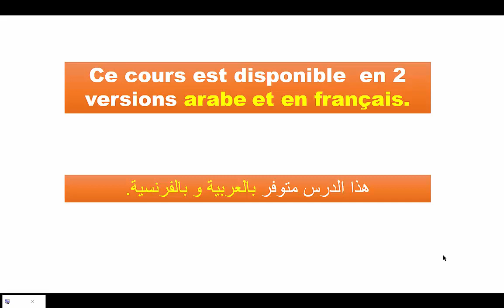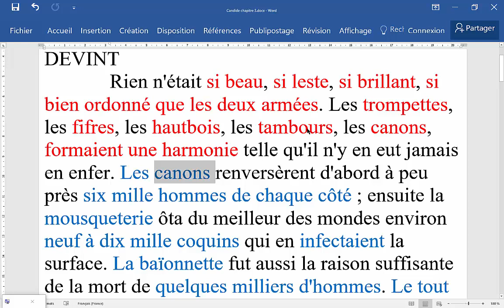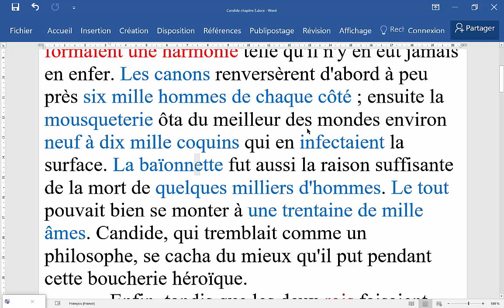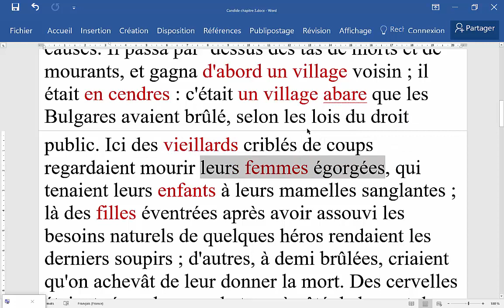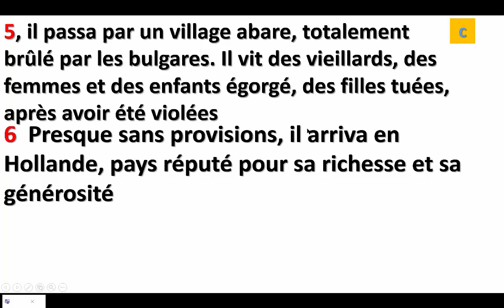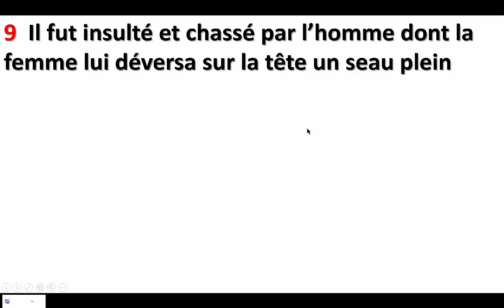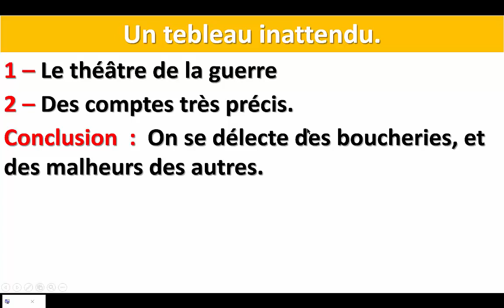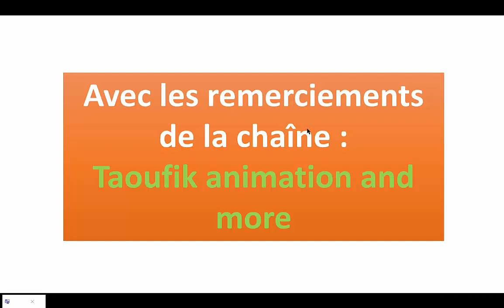œuvre bac libre مشروح بالعربية Candide chapitre 03 arabe.mp4